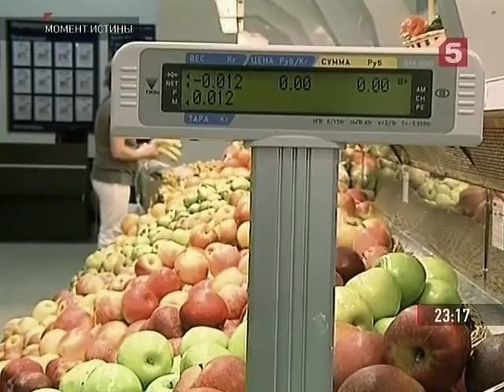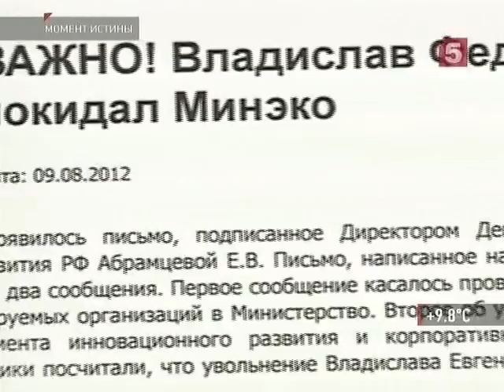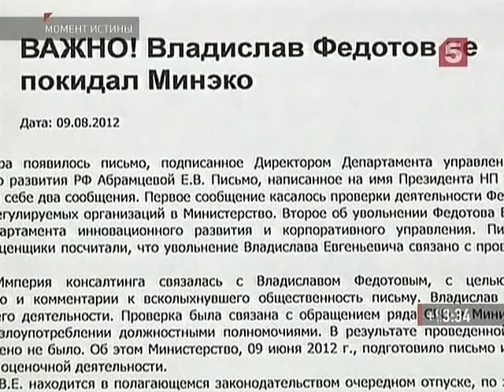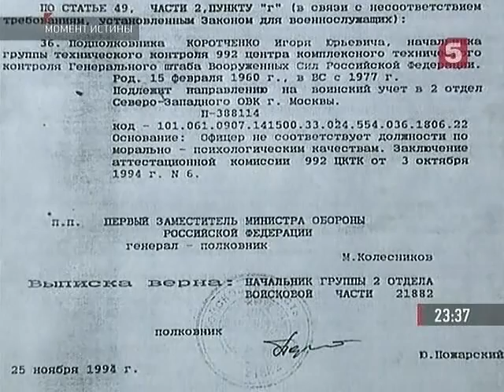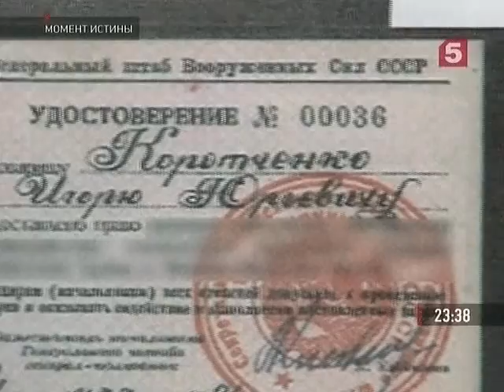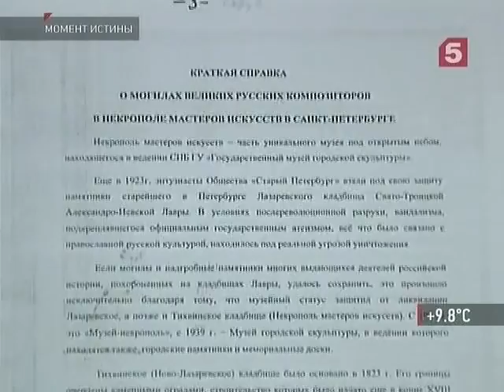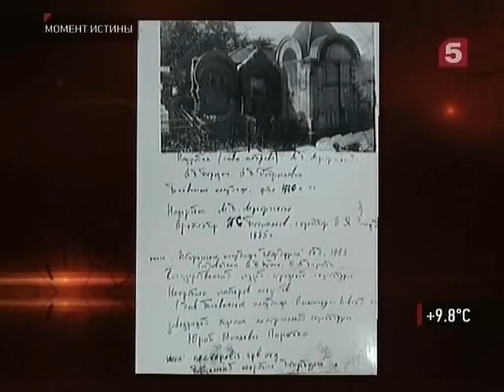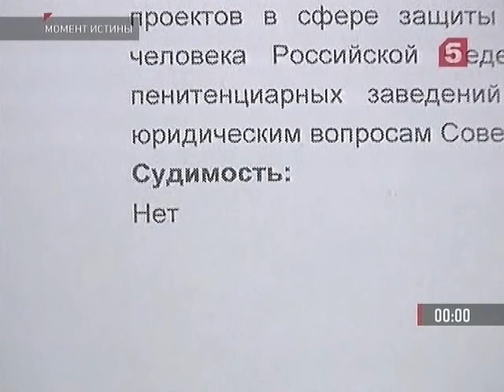Момент истины выпуск 24 09 2012